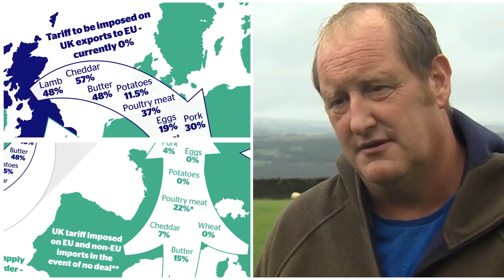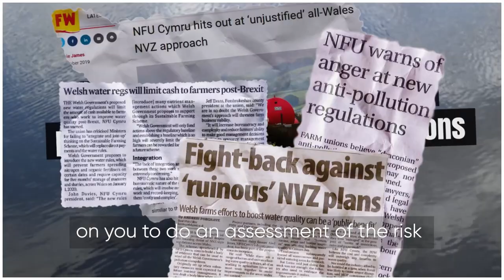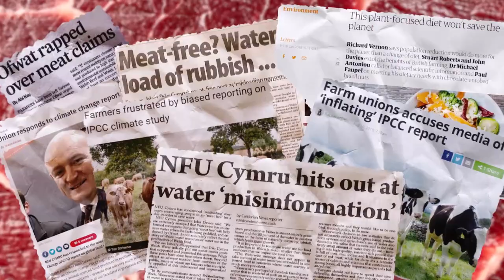NFU Cymru Conference opening video 2019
NFU Cymru lobbies hard for its members and this video shows a snapshot of the depth and breadth of work that has taken place throughout the year